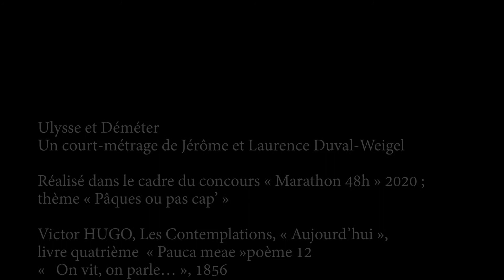Ulysse et Déméter - Crazy 67 (n°24) - MV48H2020 confinement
On nait, on vit, on meurt, la nature se veut cyclique...

Techniciens : Jérôme Duval-Weigel (cadrage, prise de son)

Acteurs : Lou, Ysé, Laurence et Jérôme Duval-Weigel

Thème : "Pâques ou pas cap"
Contraintes : "fer à repasser" et "élastique"
Marathon Vidéo 48H 2020